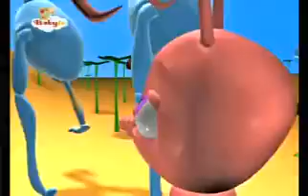BabyTV The Ants Go Marching English